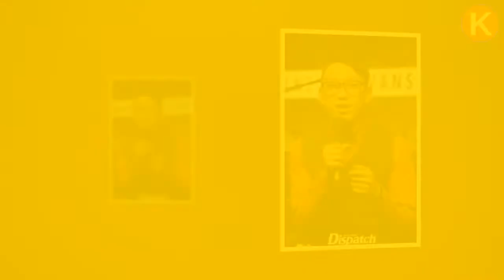This Artist Lost Weight And Now Looks Like He Belongs In WANNA ONE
► This Artist Lost Weight And Now Looks Like He Belongs In WANNA ONE|K-Star News Channel